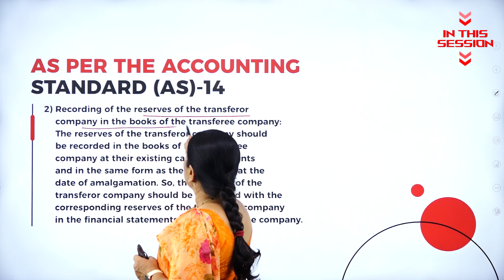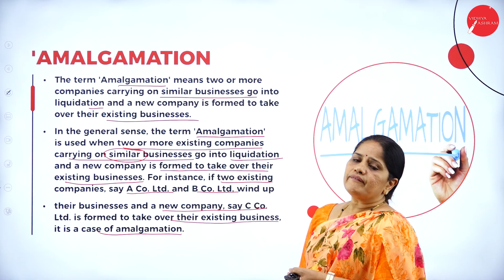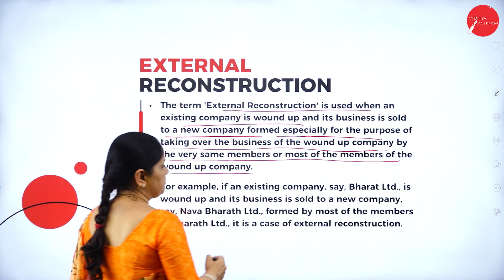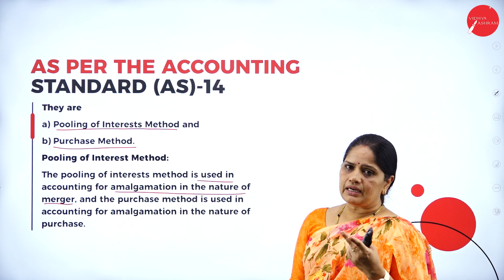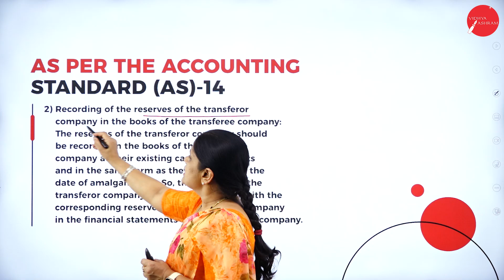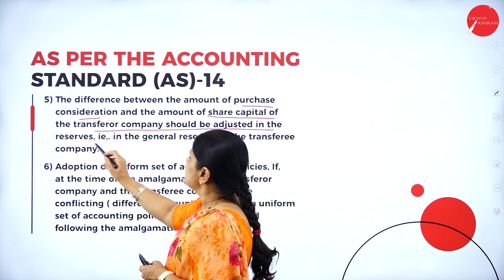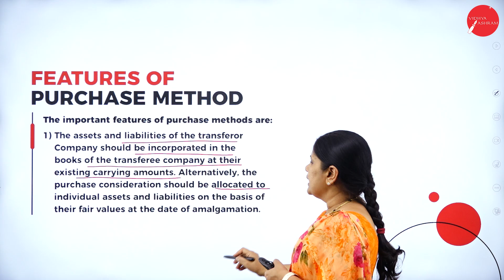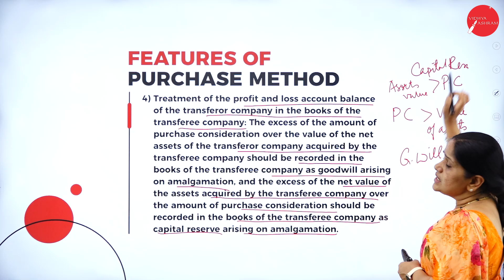DAY 06 | ADVANCE CORPORATE ACCOUNTING | IV SEM | B.COM | NEP | MERGERS AND ACQUISITIONS | L1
Course : B.COM
Semester : IV SEM
Subject : ADVANCE CORPORATE ACCOUNTING
Chapter Name : MERGERS AND ACQUISITIONS
Lecture : 1